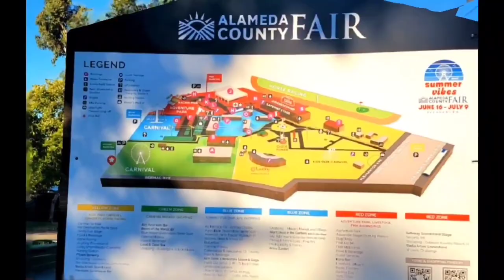Alameda County Fairgrounds/ Alameda County Fair/ Pleasanton/ California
Alameda County Fairgrounds sits on 270 acres in Pleasanton, California. The Alameda County Fair, held since 1912, as well as numerous trade shows and community events are held here.